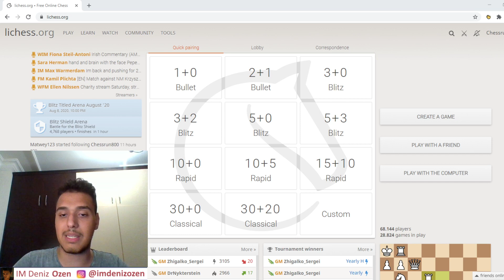London Açılışında Canlı Anlatımlı Maç Yaptım # 2 ( 5+0 )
Hepinize merhaba arkadaşlar bugün London açılışında 5+0 maç yapmaya devam edeceğiz geçenki video da mikrofon sıkıntısı vardı bu videoda onu da hallettim umarım hoşunuza gider :)Videolarımıza ve yayınlarımıza göz atmak ve herkesten önce haberdar olabilmek için sosyal medya linklerimiz aşağıdadır.